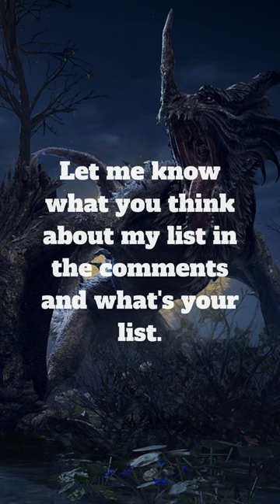Top 5 Hardest Elden Ring Bosses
It is my personal list after I beat the game 8 times and fought Malenia and Radagon over 100 times and 50 times with the others.